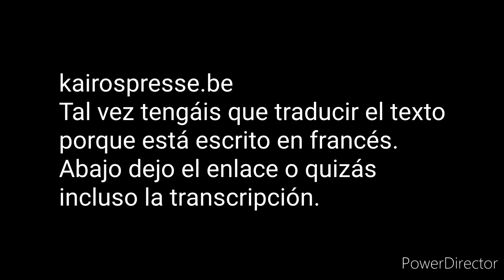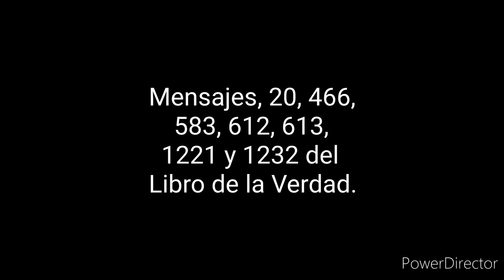MENSAJE MISTERIOSO 1